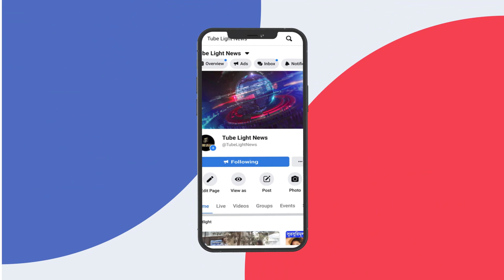ছেলেকে গান গেয়ে শোনালো শুভশ্রী।মায়ের গান মনোযগ দিয়ে শুনছে ইউভান ।